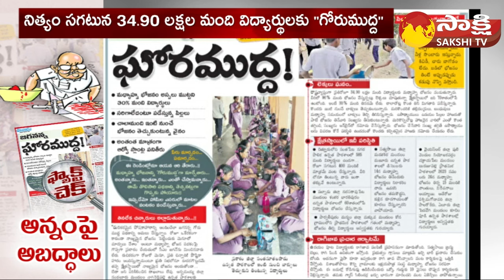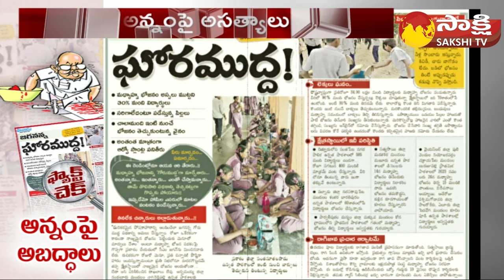Eenadu Ramoji Rao Fake News on Jagananna Gorumudda | Fact Check